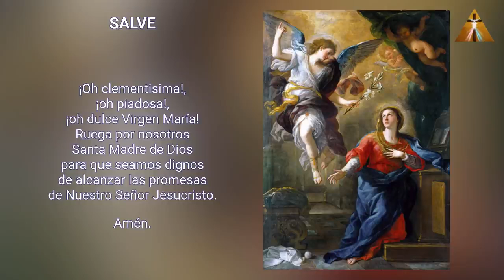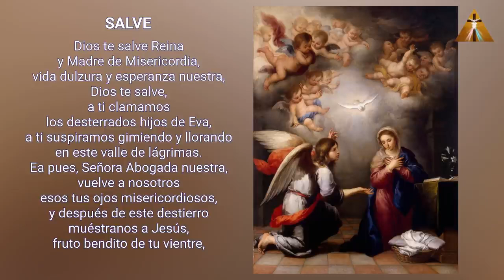LA CAMINATA DE LA ENCARNACIÓN CONSIGUE 3 GRACIAS ESPECIALES DE LA SANTÍSIMA VIRGEN